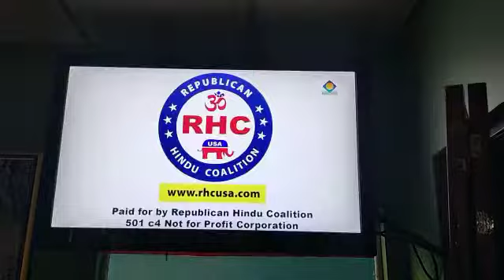RHC DP Tv A